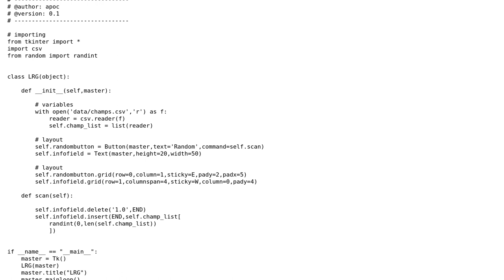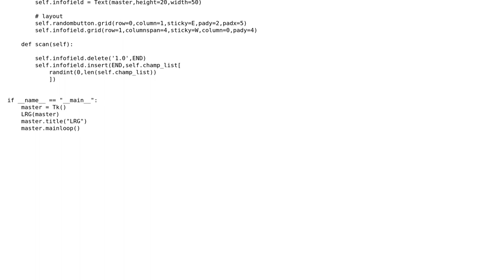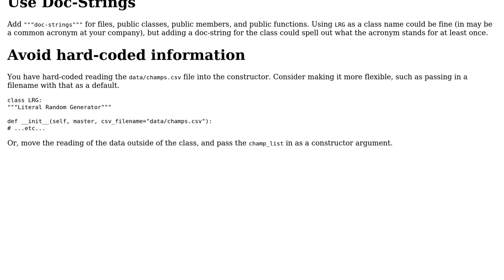Code Review: Simple tkinter application that choose a random string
With thanks & praise to God, and with thanks to the many people who have made this project possible! You are responsible for your own actions.